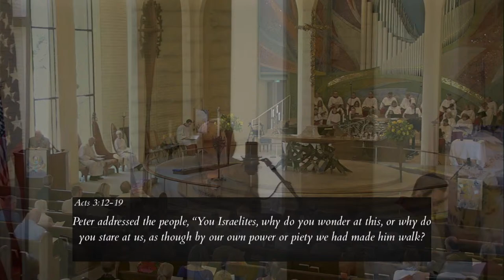Saint Barnabas - The Third Sunday of Easter Online - April 14, 2024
Welcome to the Worship at Saint Barnabas Online. The service will begin at 10:15am MST.

You can also read along with the Book of Common Prayer

Are you new? Welcome!